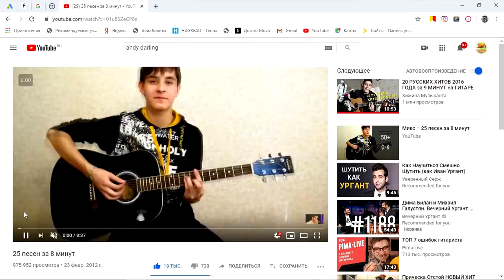СПЕЛА ДО МУРАШЕК ПОД ГИТАРУ: Arslan x Andy Darling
СПЕЛА ДО МУРАШЕК ПОД ГИТАРУ: Arslan x Andy Darling - Просто танцевать (Live под гитару, Москва. Клуб "Китайский летчик Джао Да", 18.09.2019)